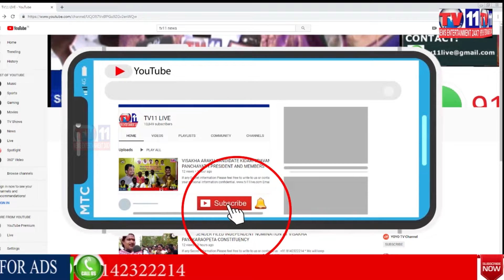SUMMER HEAT BEATING, TEMPARTURE RAISES AT WARANGAL